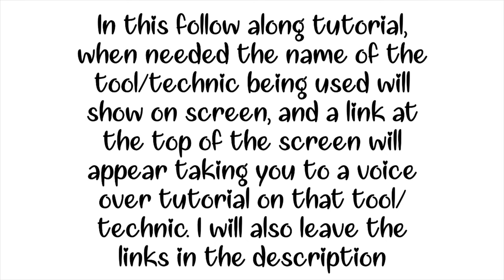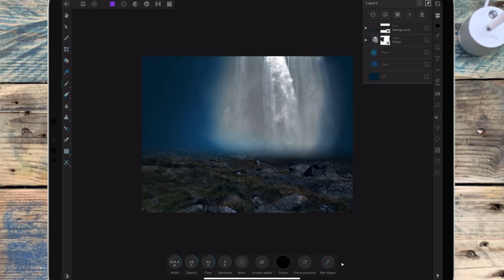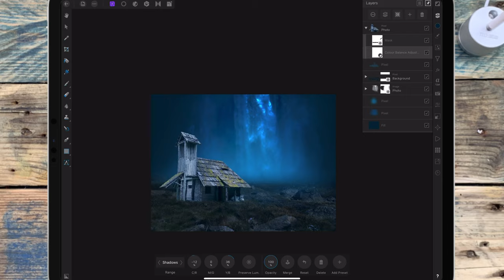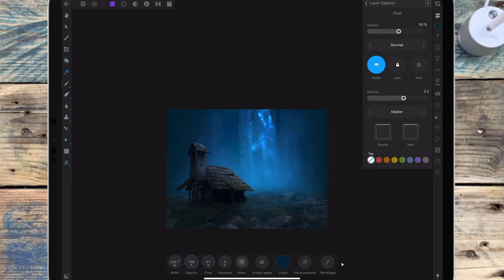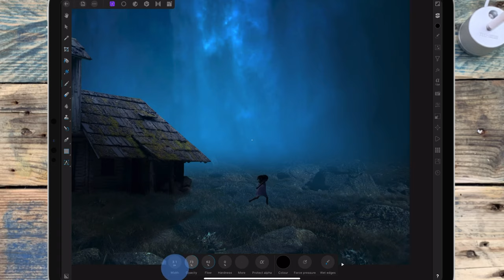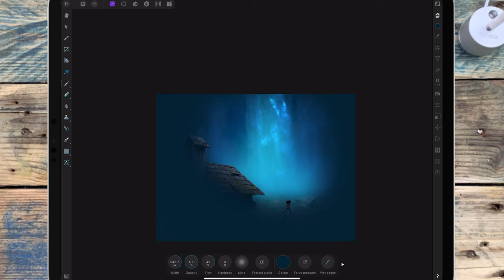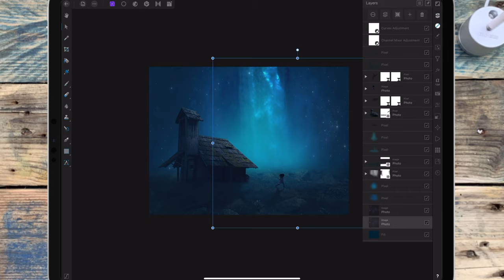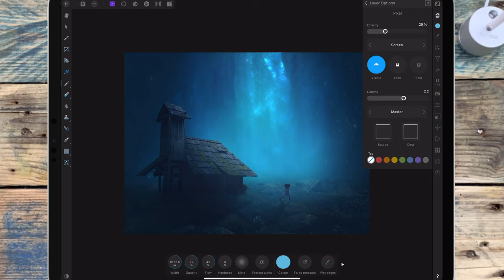Waterfall House - Affinity Photo - Photo Manipulation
1, Slow video down in settings. 2, Follow along at your own pace.

American Amazon Links

Keyboard Bluetooth

iPad Mouse

Keyboard Bluetooth

iPad Mouse

sub_confirmation=1

Stars
Stars III by PaulineMoss on DeviantArt

I used brush number 2 for both the house and girl

Videos linked

Other videos from the basics playlist that might be useful for this follow along: